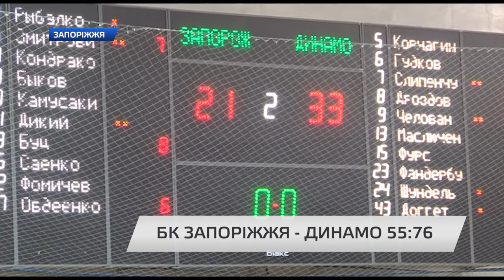Запорожье - Динамо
На початку гри запоріжцям ніяк не вдавалося заробити очки – м’яч відмовлявся йти у кошик. Лише під завісу четвертої хвилини періоду Яків Змитрович розмочив рахунок - 2:6. Гості продовжували диктувати свої умови, довівши власну перевагу до десяти очок. Освіжив гру «Запоріжжя» Антон Буц.